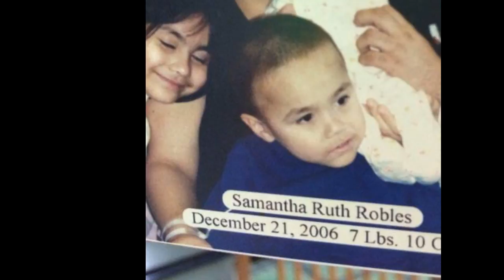R.I.P Javier Robles